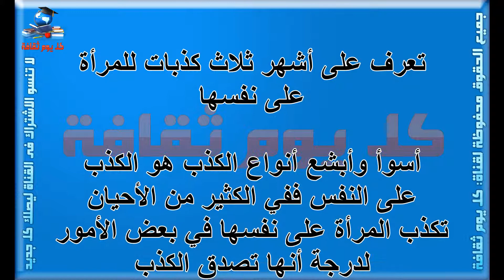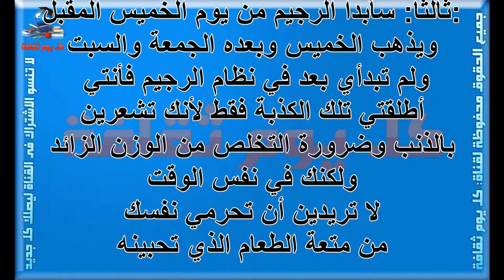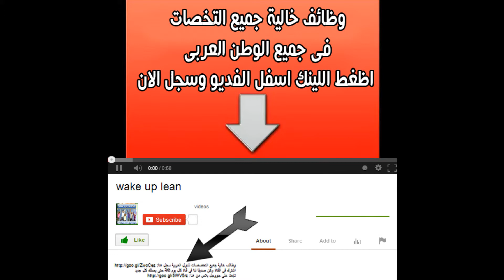تعرف على أشهر ثلاث كذبات للمرأة على نفسها